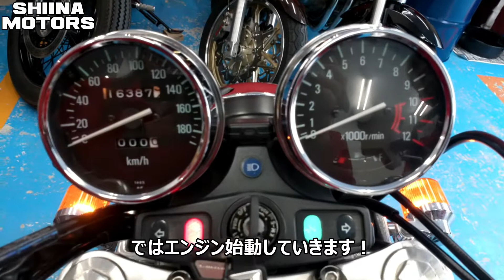■シイナモータース市川店 絶版館■カワサキ ゼファー７５０ ４１０９２ ブルータイガー モリワキモナカ管 アルミオイルクーラー フェンダーレス バックステップ